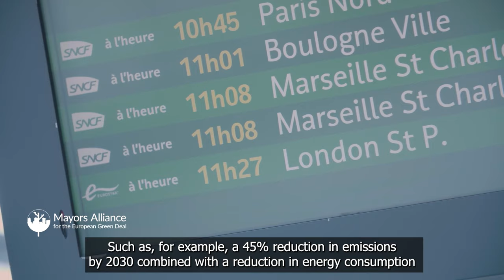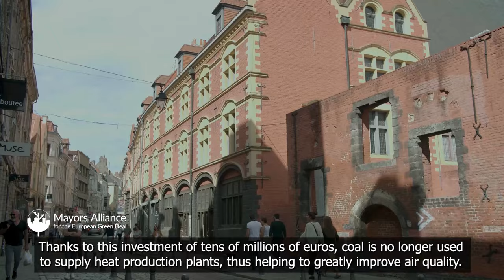Audrey Linkenheld, Deputy Mayor of Lille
The Mayors Alliance for the European Green Deal, an initiative of Eurocities, gathers together city leaders who are dedicated to making the sustainable transition possible.